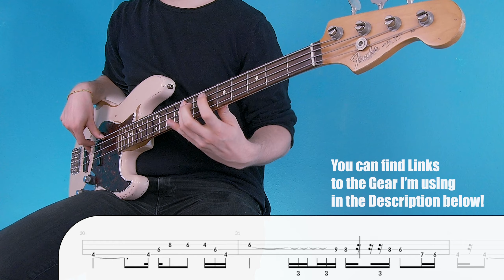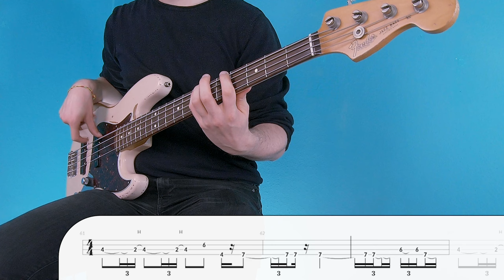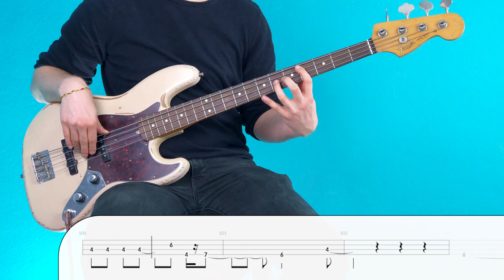Chicano Batman - Cycles of Existential Rhyme | Bass Cover with Play Along Tabs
Cycles of Existential Rhyme by Chicano Batman got requested by one of my Patrons. Hope you enjoy the video and play along!

Timestamps & Song Structure:
0:00 - Intro
0:32 - Verse
4:12 - Video Outro
4:27 - Recommended Videos

GEAR USED:

BASS:
Fender Flea Signature Jazz Bass

EFFECT PEDALS:
Zoom B3 Multi Effect Pedal

OTHER GEAR:
Strings (Elixir Coated .045-.105):

Software (Adobe Creative Cloud Subscription):